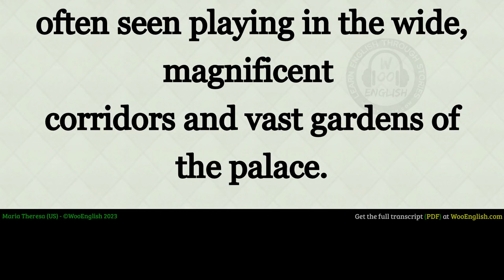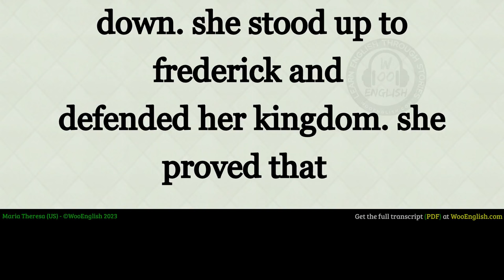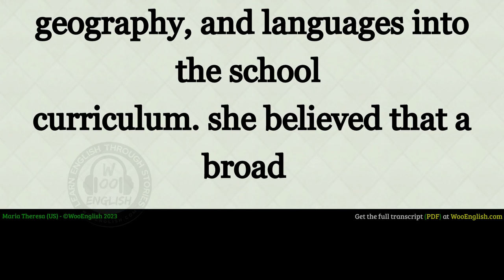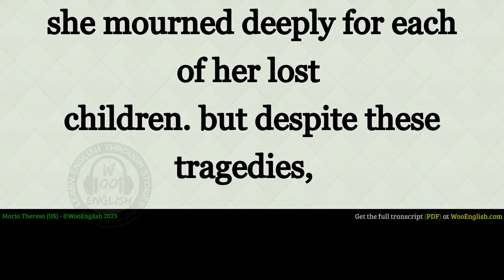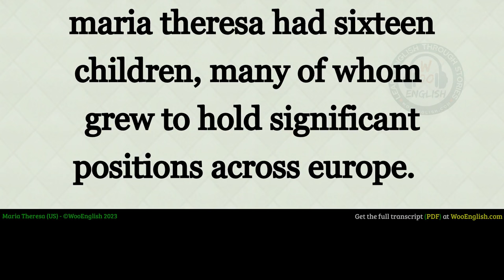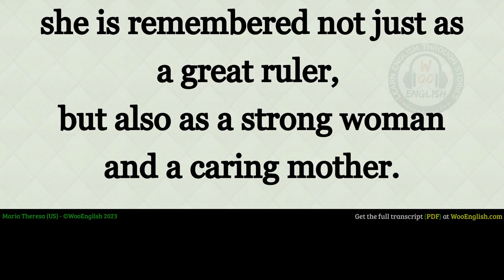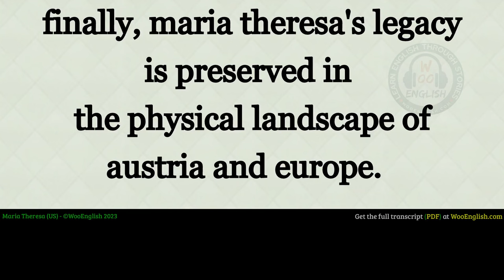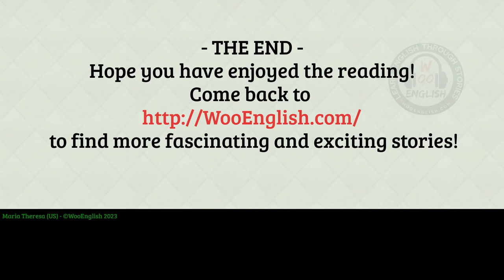Maria Theresa | Learn English through Story ⭐ Level 3 - Stories english | Improve your English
Learn English through story with subtitles level 3:
Stories English Level 3

Thank you for your support

I want to help you advance your English reading practice, English listening skills, and English-speaking skills with modern, original English stories .learn English through story